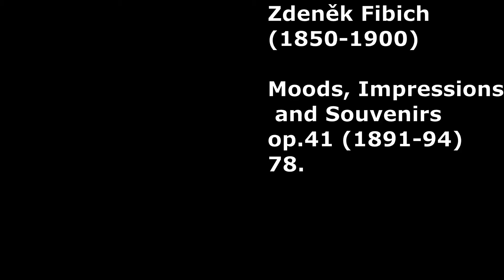Zdeněk Fibich - Moods, Impressions and Souvenirs op.41, 78.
Zdeněk Fibich – Nálady, Dojmy a Upomínky op.41, 78.
ズデニェク・フィビヒ／気分、印象と追憶 op.41 第78曲